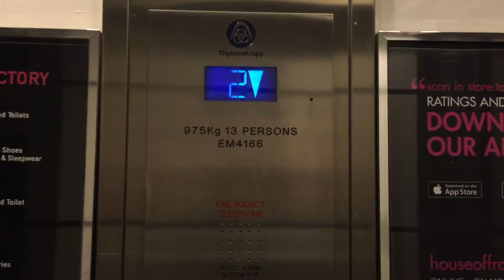Old Stannah Modernised By Otis Now Thyssenkrupp Lift @ Beatties In Wolverhampton